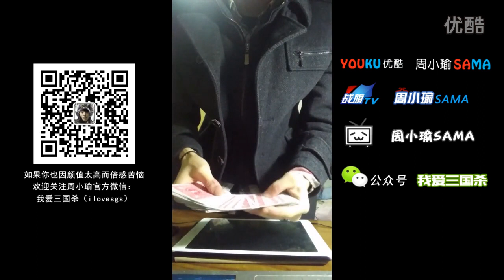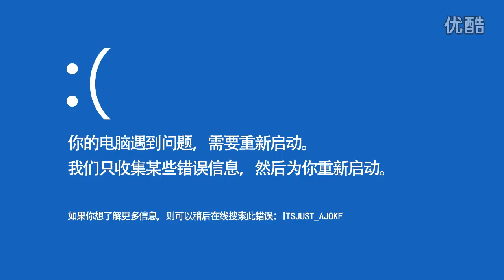【周小瑜直播三国杀】请不要选奇怪的忠臣！ 超清